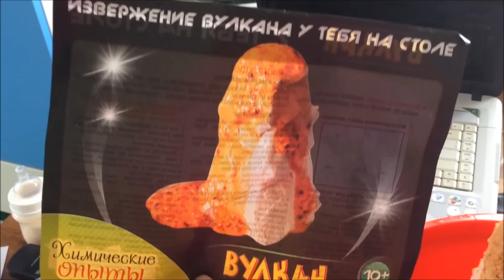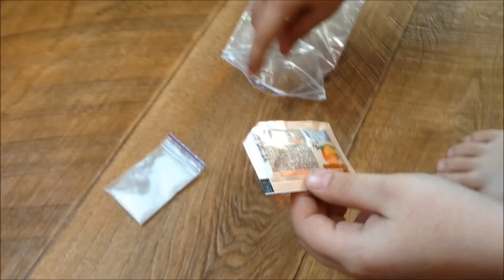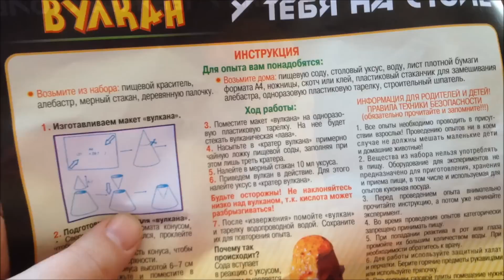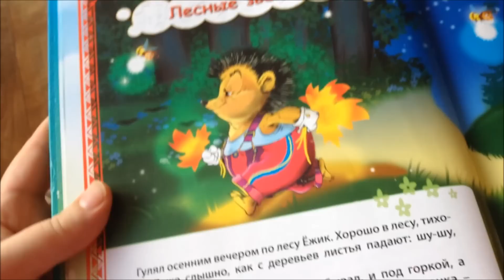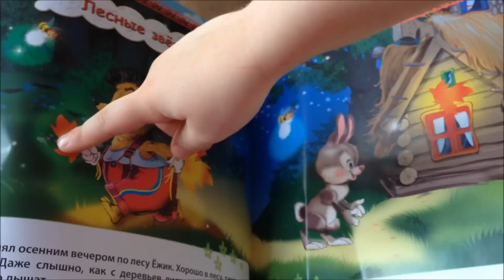Vlog: Утренние выступления/ Обед/ Химический опыт/ Готовлю налистники с творогом